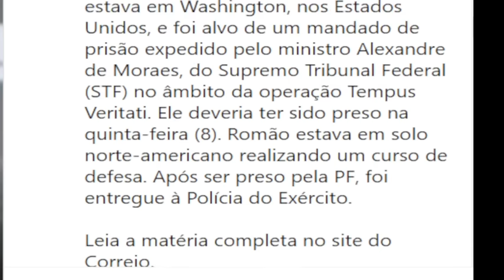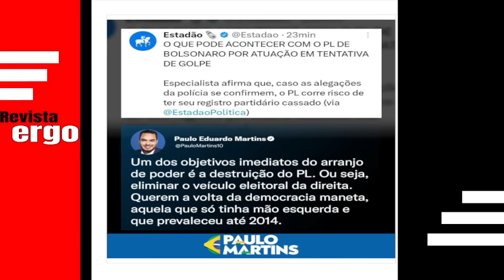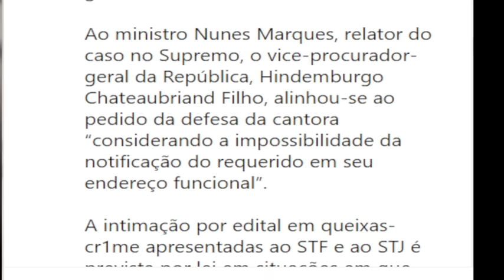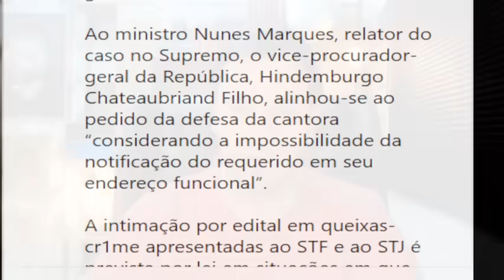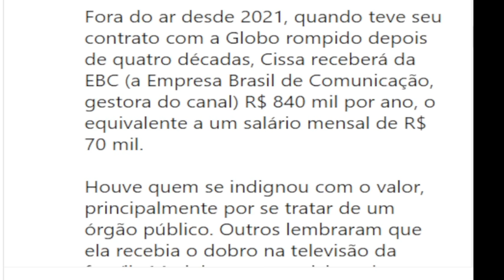#3 URGENTE! CORONEL DA ELITE DO EXÉRCITO ACABA DE SER PRESO! PGR SE MANIFESTA CONTRA EDUARDO BOLSONA